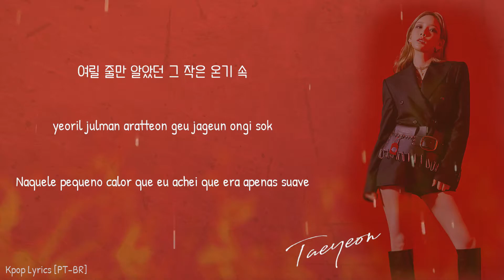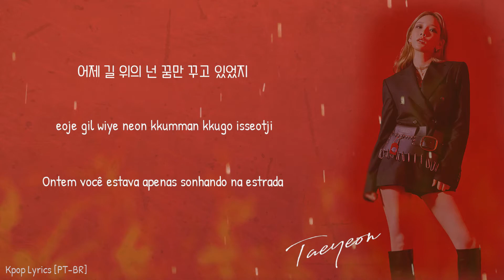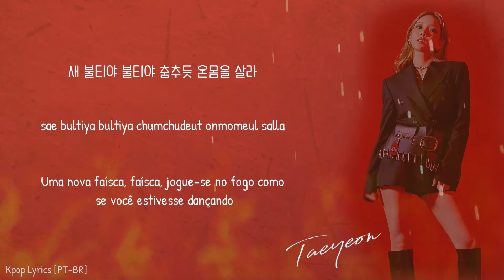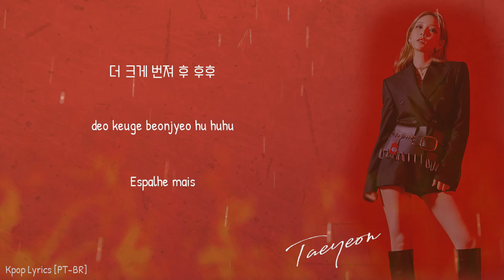Taeyeon - Spark (Letra | Tradução {Color Coded Lyrics - Han/Rom/PT-BR})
Artista: Taeyeon (태연)
Album: Purpose - The 2nd Album
Ano: 2019